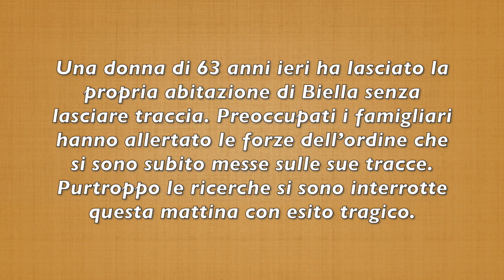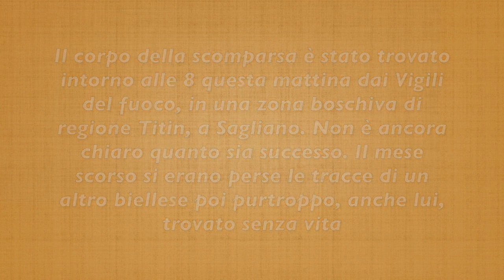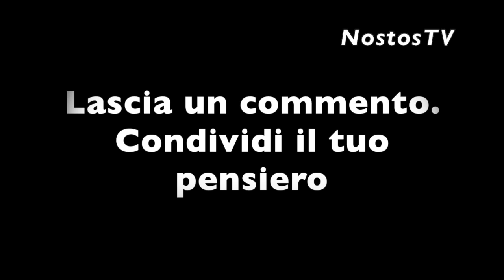È STATA TROVATA NEL BOSCO: ERA SCOMPARSA DA CASA. È IL SECONDO CASO IN UN MESE